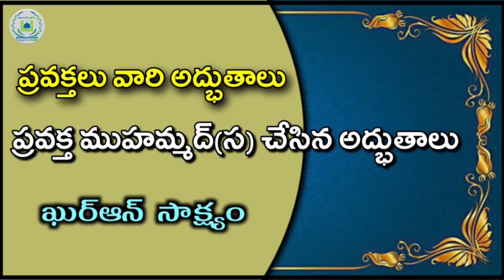ప్రవక్త ముహమ్మద్(స) చేసిన అద్భుతాలు(part-2)(ధిక్కరిస్తున్న నెల్లూరు షరీర్)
Assalamu alaikum.

Jazakallah khair..